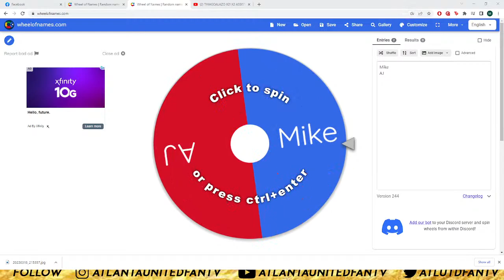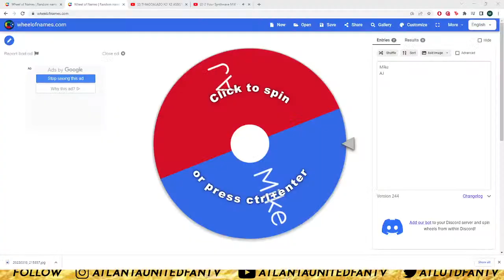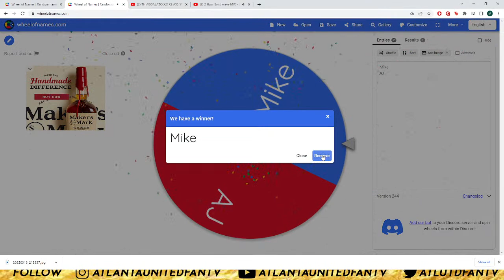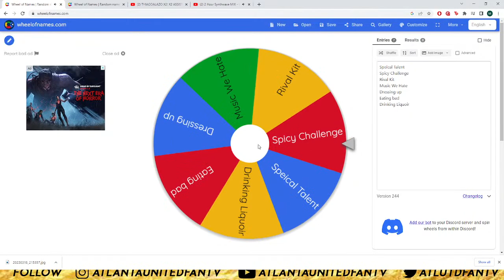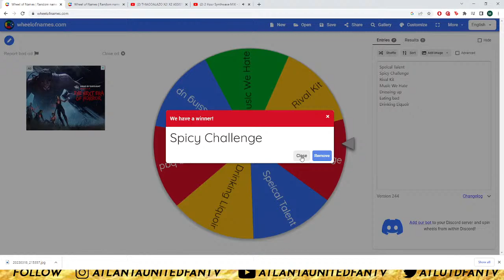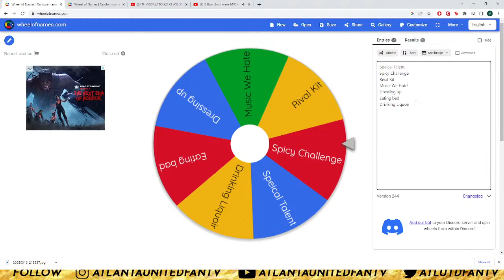I DON'T BELIEVE WHAT I SAW FROM THIAGO ALMADA! | ATLUTD 5 POR 1 LIVE FAN REACTIONS!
What are your thoughts? COMMENT TO JOIN IN!

We're constantly leveling up our video and social media content and you can help us sustain the channel and assist from a grassroots level. Help us make more of the content you want to see!